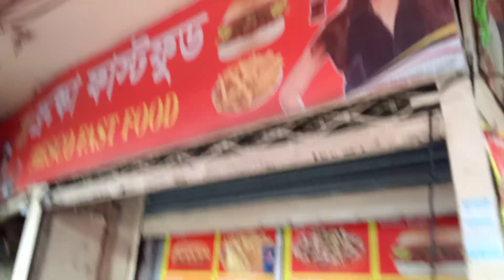বিভিন্ন রকমের চুড়ির কালেকশন গুলো কিনে নিতে পারেন।।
আসসালামুয়ালাইকুম।